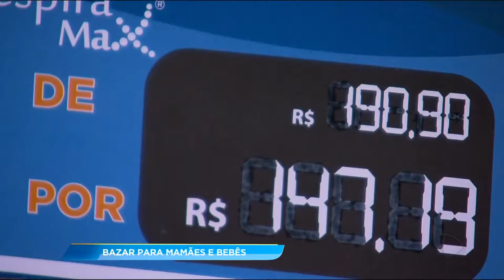GA - Bazar para mamães e bebês - 03-05-2018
E um bazar que está acontecendo aqui em Goiânia é voltado especialmente para as mães e as futuras mamães. Até mães famosas já marcaram a presença na feira.